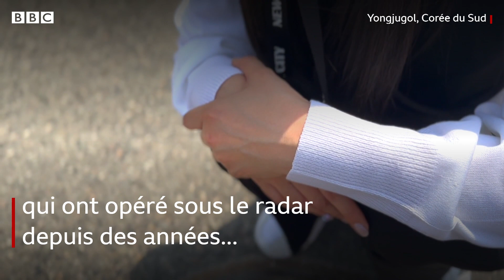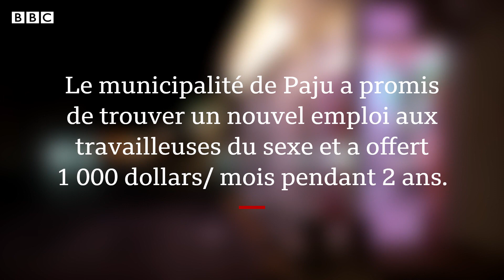"Si nous déménageons, nous serons exposées à d'autres crimes"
Yongjugol, dans la ville sud-coréenne de Paju, est un quartier chaud depuis les années 1950.

Il était fréquenté par les soldats américains stationnés à proximité pendant la guerre de Corée, mais sa popularité a décliné ces dernières années.

Les autorités y soupçonnent l'existence d'un trafic sexuel et obligent désormais les travailleuses du sexe à en sortir.

Merci !